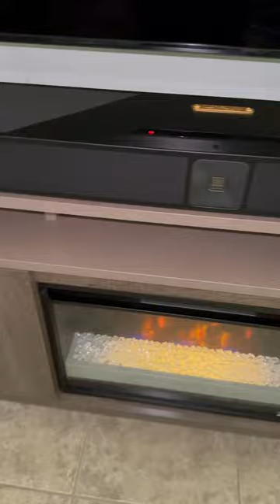Nakamichi DRAGON 11.4.6 System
Such an excellent system right out of the box!